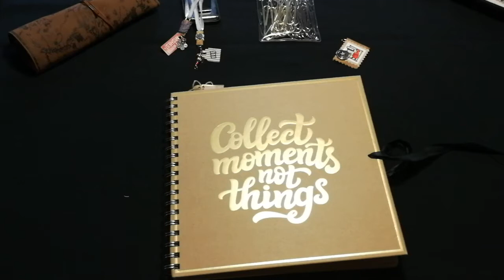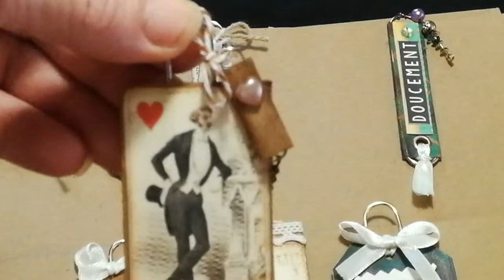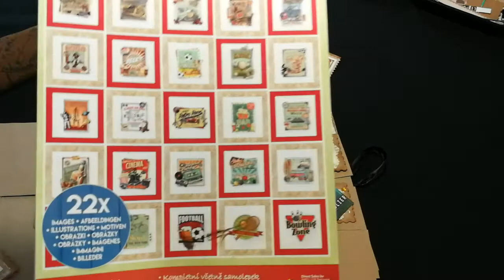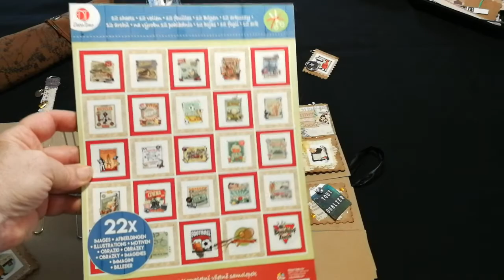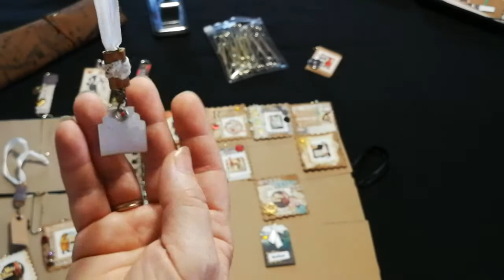Embellissement de trombone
Présentation suivi d un petit tuto